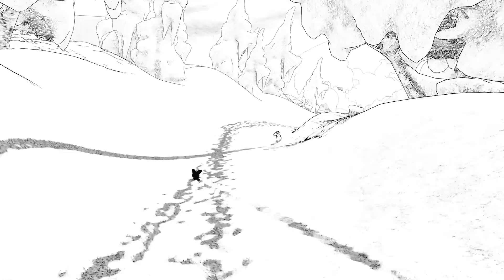Blanc - Official Announcement Trailer